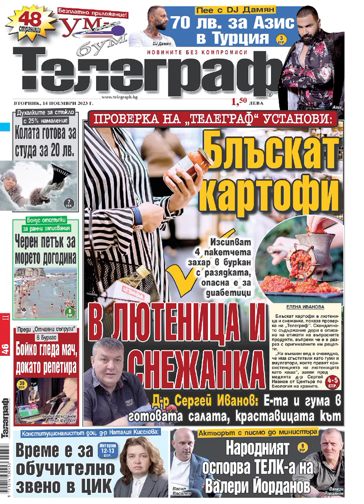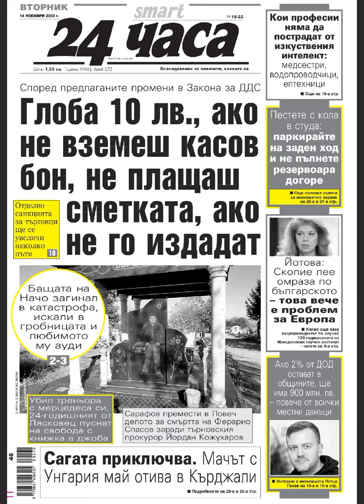Вестници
Преглед на печата - 14 ноември 2023 г.